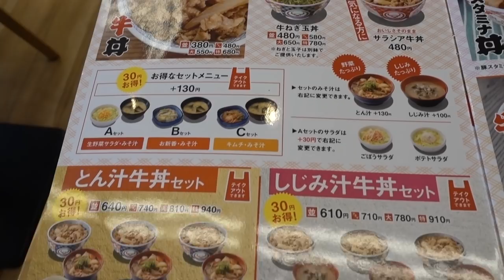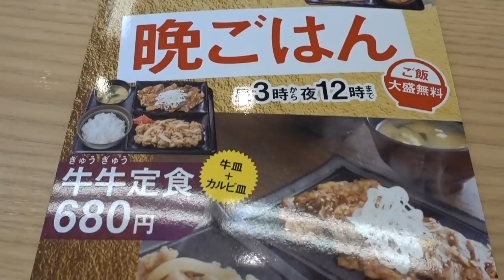【吉野家】の「牛白カレー」White Curry and Rice topped with Simmerd Beef of YOSHINOYA.【飯動画】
吉野家で新発売の「牛白カレー」をいただきました。